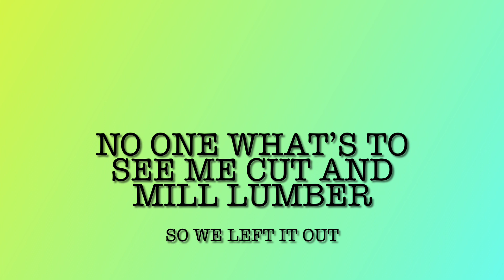Creating RiverWood Gaming Accessories Master Dice Vault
Here is a short overview of us creating a master dice vault. If anyone is interested contact RiverWood Gaming Accessories through Facebook.  for more information.